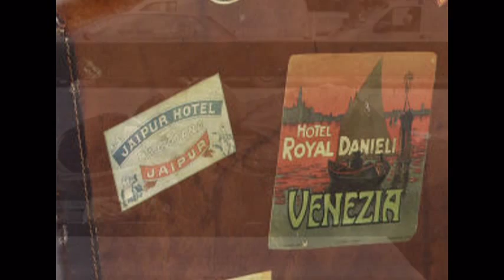Somewhere West Of Heaven (Gene Collins)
GEST Songs of Newfoundland and Labrador:
Somewhere West Of Heaven was written by Wayne Collins of Placenta, NL © Performance rights administered by SOCAN. Wayne's brother, Gene Collins, made this recording as trk#1 on his album recorded and produced by Bill Quilty at Eagle Productions, Bond's Path, Placentia, NL.